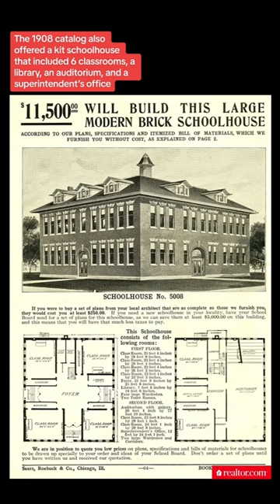You used to be able to order an entire house from Sears starting at $360